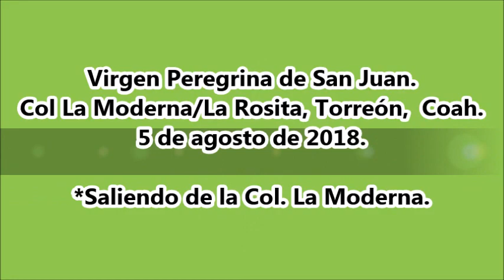Virgen Peregrina de San Juan. Saliendo de La Moderna, Torreón, Coah.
Virgen Peregrina de San Juan. Col La Moderna/La Rosita, Torreón,  Coah. 5 de agosto de 2018.